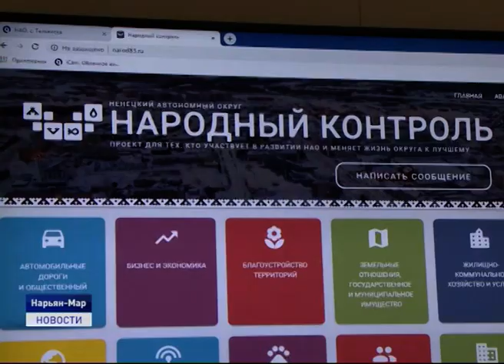ДАН СТАРТ ПРОЕКТУ "НАО-100"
10 лет - 100 проектов. В Заполярье сегодня дан старт программе НАО-100. Это конкретный план действий по развитию региона на ближайшее десятилетие. Причем, формировать этот план будут непосредственно жители Ненецкого округа.